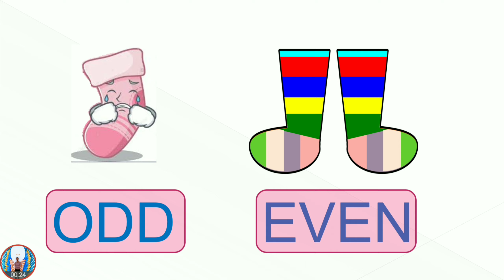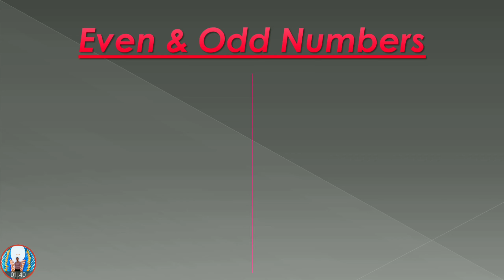Odd and even numbers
Odd and even numbers for class 3 & 4.

This channel is for students of class 1 to 5.

This channel provides lessons on topics related to MATHEMATICS.
For making maths learning as fun,
please do LIKE,
the channel.

Turn maths learning into FUN.